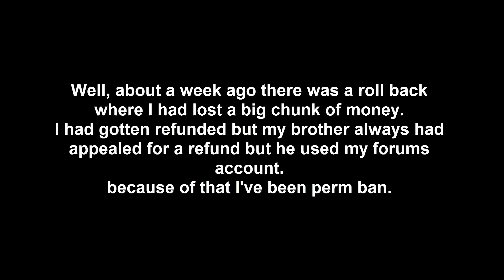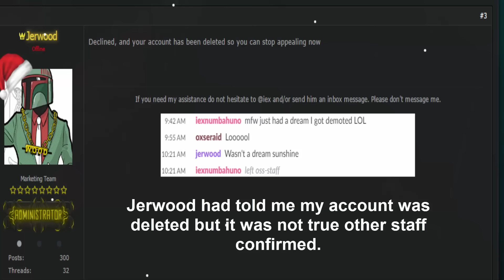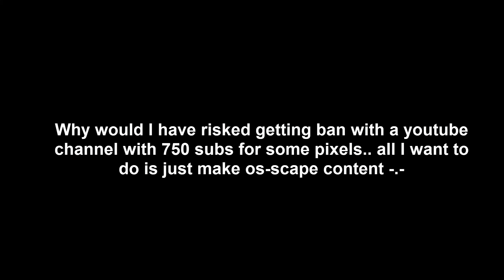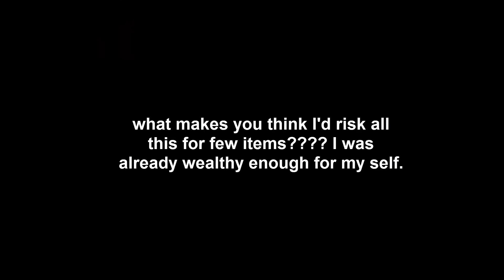Bluegachuee ban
I'm sorry